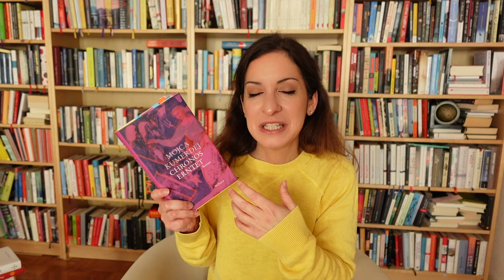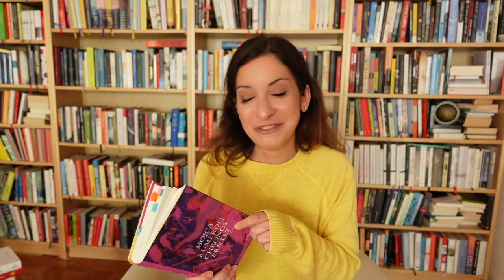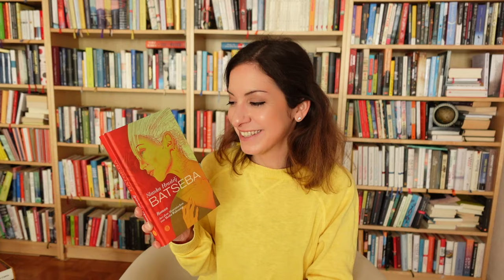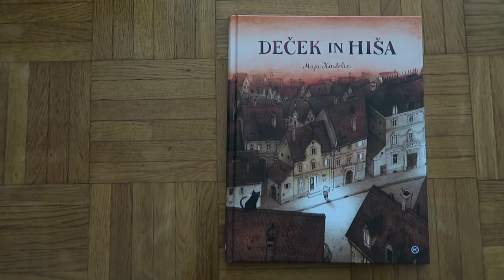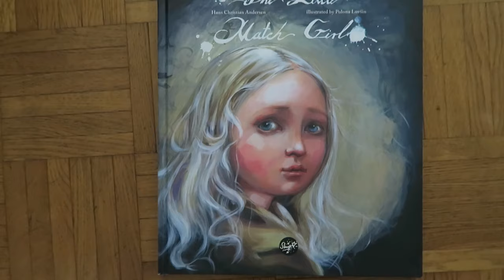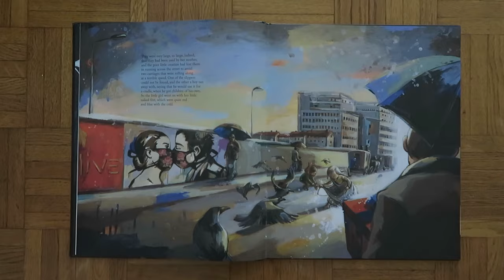9 Bücher aus Slowenien | FBM23 | Kooperation mit Slowenien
Diesmal gibt es 9 lesenswerte Bücher aus Slowenien, dem Ehrengastland der Frankfurter Buchmesse 2023.

Die Bücher:

0:00 Transparenz (Kooperation) & Intro

0:45 Chronos erntet - Mojca Kumerdej
(Übersetzung: Erwin Köstler)

6:00 Verpuppt - Ana Marwan
(Ü: Klaus Detlef Olof)

8:58 Batseba - Stanka Hrastelj
(Ü: Metka Wakounig)

13:45 Hundert Jahre Blindheit - Roman Rozina
(Ü: Alexandra Natalie Zaleznik unter Mitarbeit von Tamara Kerschbaumer und Peter Scherber)

17:55 18 Kilometer bis Ljubljana - Goran Vojnović

23:05 Verfluchte Misteln - Nataša Kramberger
(Ü: Liza Linde)

25:40 Mauerpfeffer - Nataša Kramberger
(Ü: Liza Linde)

30:05 Gewinnspiel (Näheres unten)

31:02 Deček in Hiša - Maja Kastelic
(Deutscher Titel : Luftigruß)

32:30 The Little Match Girl - Hans Christian Andersen, illustriert von Polona Lovšin & Outro

Habt ihr Buchempfehlungen aus Slowenien?

--- 📚 Zum Gewinnspiel:
Wenn ihr teilnehmen möchtet, schreibt bitte einen Kommentar und nennt den/die Titel, den/die ihr gewinnen möchtet (und gern auch mehr als das, ich würde mich freuen). Die Gewinner:innen erhalten je 1 Buch; wenn ihr also einen Favoriten habt, schreibt es am besten dazu 😉

Gewinnen könnt ihr neben den drei im Video genannten Büchern auch noch "Verpuppt" von Ana Marwan.

Teilnehmen könnt ihr bis einschließlich 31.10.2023. Am 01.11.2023 werde ich die Gewinner:innen per Antwortkommentar informieren. Schaut also bitte zu gegebener Zeit nach, ob ihr gewonnen habt 😉 Die Gewinner:innen melden sich bitte innerhalb von 10 Tagen bei mir (Infos dazu dann in der Gewinnbenachrichtigung), damit ich die Bücher per Post zuschicken kann. 🎁

ℹ️ Wenn ihr am Gewinnspiel teilnehmen möchtet, müsst ihr mindestens 18 Jahre alt sein. Die Bücher versende ich nur an Adressen in Deutschland, bitte habt Verständnis. Der Rechtsweg ist ausgeschlossen.

Viel Glück! 🍀 ---

[Die Auswahl der Bücher erfolgte durch mich, die Meinungen sind selbstverständlich meine eigenen.]